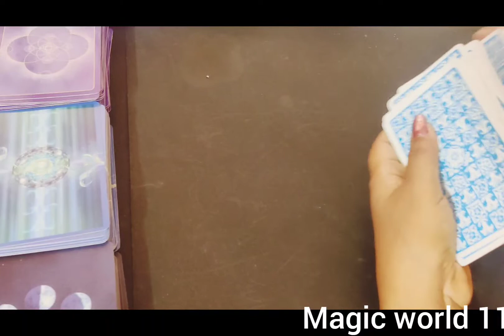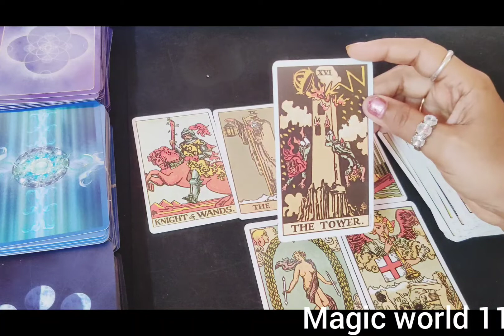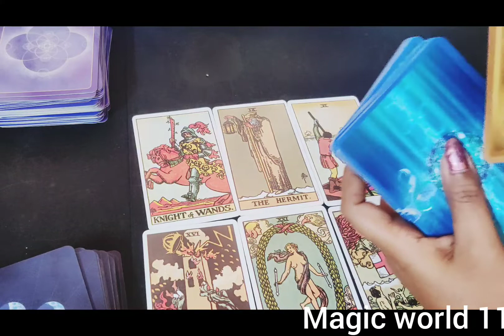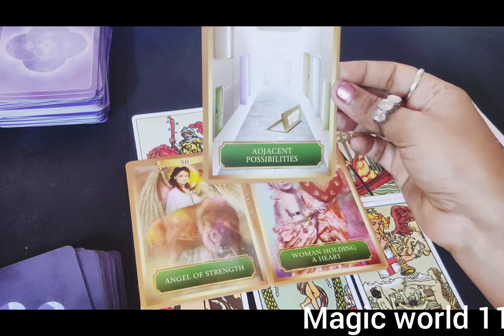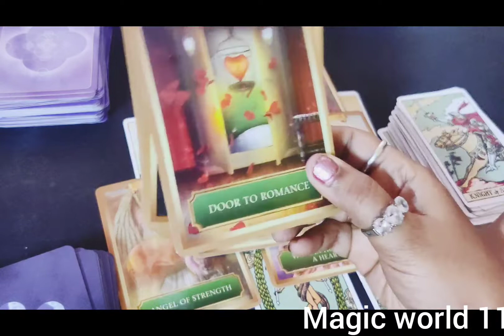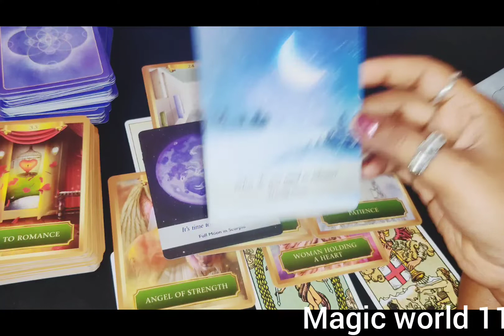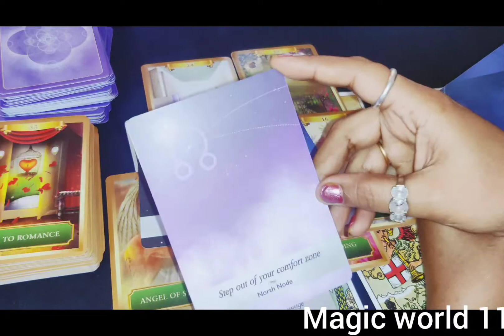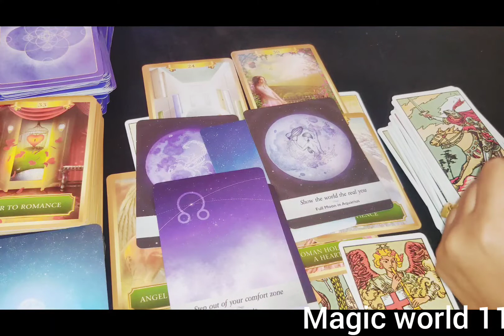DM current Energy /Twin Flames TAROT Reading Hindi🌹❤️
Soul purpose ☯️
Soul mission ♋

Thank you Angels

MAGIC WORLD 11

Thank you Angels

MAGIC WORLD 11